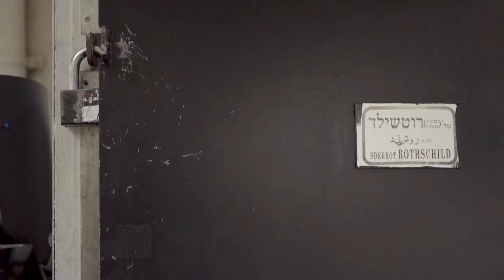First Time in the Air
יצאנו עם האקרו לרחוב,
לראות את האנשים בפעם הראשונה באוויר.

לא נגענו. ז"א, בעצם כן.

🦋 Midyan⁩  ורבים וטובים
📷 ועריכה וקרואסונים Ron Shamosh
🎼 משובחת - Forestt - Set Off To The Sun
🌐 רוטשילד